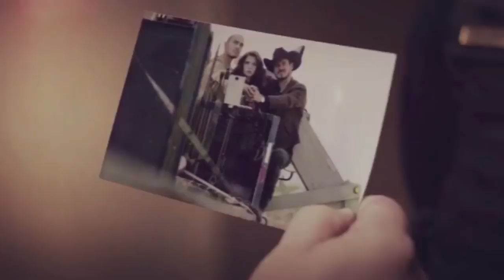Conoce Al Nuevo Teca Martinez De Señora Acero 5 De Telemundo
William Miller es el actor que dará vida al Teca Martinez en "Señora Acero 5" de Telemundo después de la salida de José Luis Resendez.